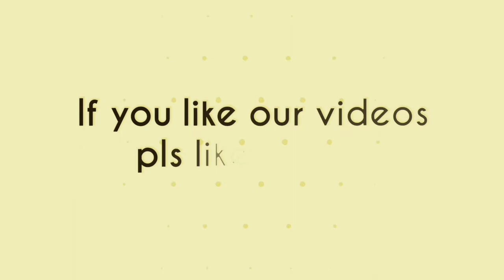The startup : jack ma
The success story of the Chinese billionaire and richest man in asia. The founder of Alibaba, a E-commerce website in china. Its a rags to richest story of jack ma.